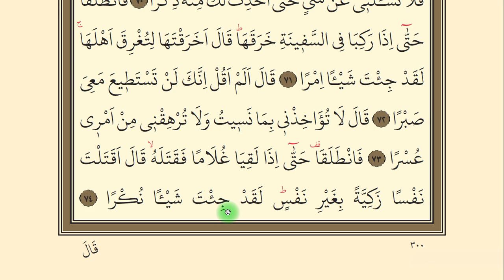Kehf Suresi 46-74. Ayetler (3 Sayfa)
Kehf Suresi 46-74  ayetlerin yüzünden okunuşu. 2. sınıf Final haftası ilk 3 sayfanın yüzünden okunuşu.